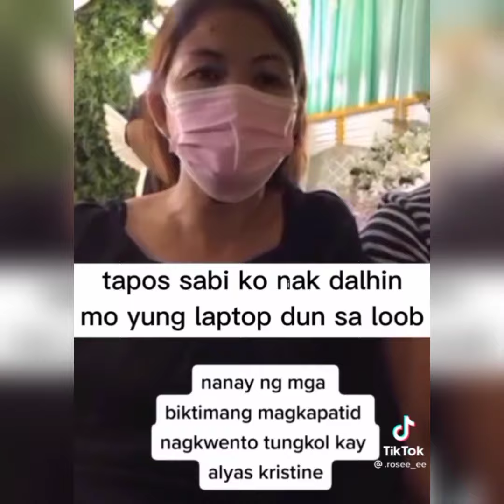Nanay at Tatay ng Maguad Siblings nagsalita na